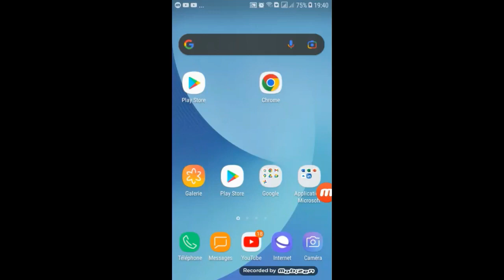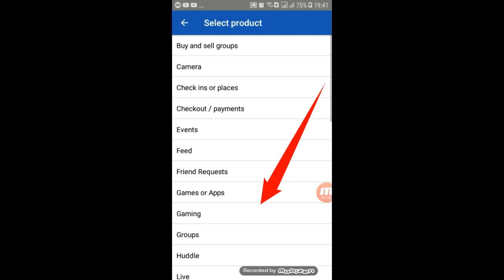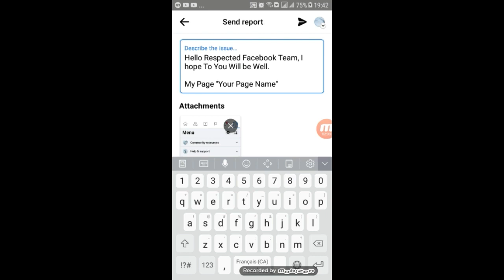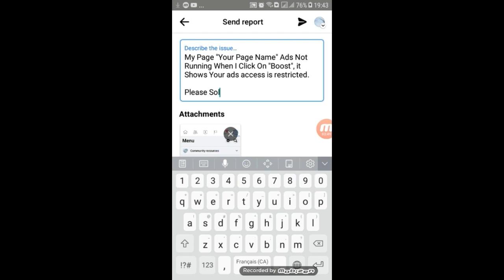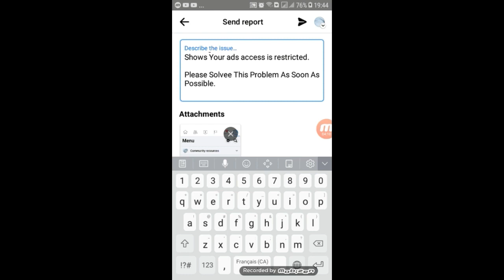Facebook Ads Problem | Boost indisponible Sur Ma Page Facebook (Solution Finale) 2023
Facebook Ads Problem  Boost indisponible Sur Ma Page Facebook (Solution Finale) 2023 Pour Booster votre page Facebook en faisant une bonne éfficace publicité et augmenter les J’aime et les abonnés ainsi que les revenus...

►And thank you for your kind follow-up ^_^

facebook ads/publicité facebook/boost unavailable facebook page/how to fix boost unavailable on facebook page/booster publication facebook/stop boost facebook/boost facebook vs campagne facebook/boost unavailable facebook page 2023/how to solve boost unavailable on facebook/compte facebook bloqué/comment booster sa page facebook/boost indisponible sur facebook ? comment y remédier !